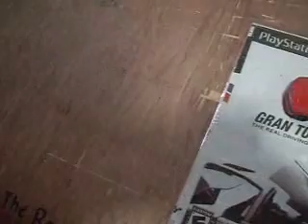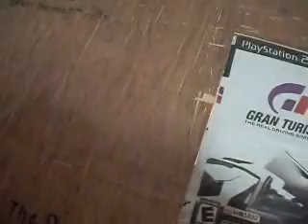My Toy Cars (Montage) - Moon Over The Castle GT5 Version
My Toy Cars (Montage)

Artist: Masahiro Andoh, Keizoh Kawano
Album: Gran Turismo 5 Original Game Soundtrack
Released: December 22, 2010

Edited by: Kerwin Joseph Cuadra